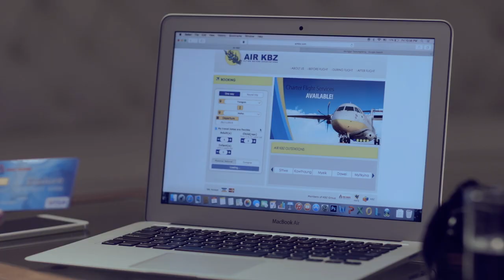Air KBZ TVCommercial